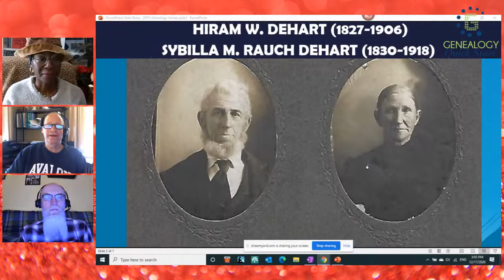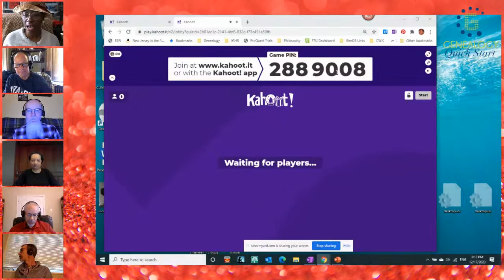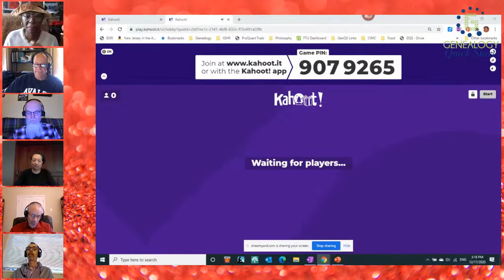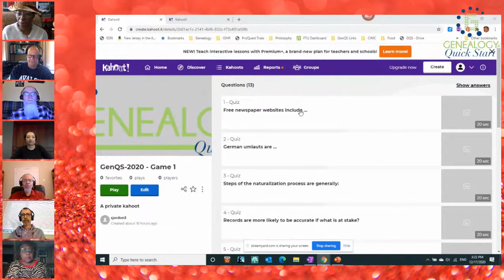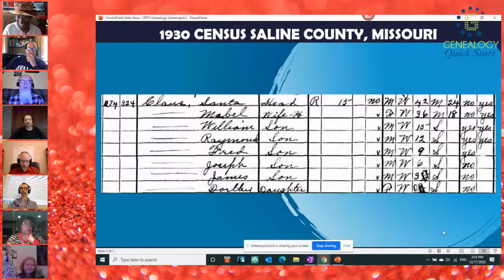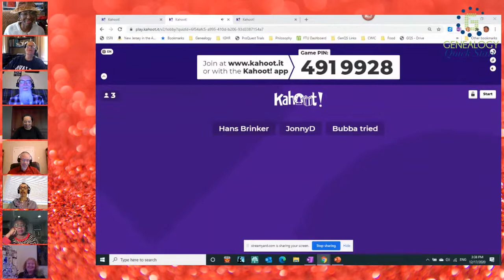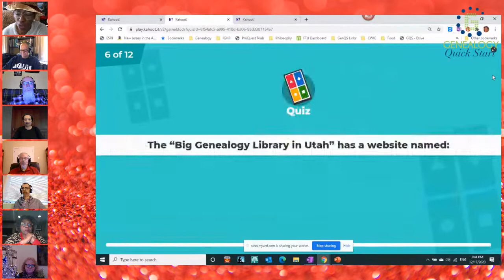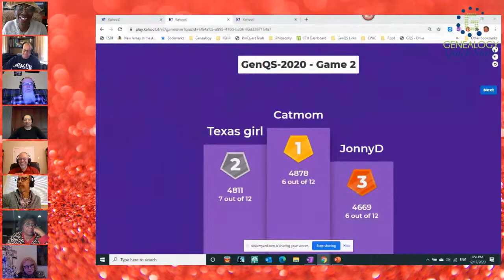Genealogy Quick Start LIVE: Genealogy Games & More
Genealogy Quick Start TV presents LIVE (December 17 @ 3 PM ET): Viewers get to compete with past Special Guests in Genealogy Games with Host: Shamele Jordon; Regulars:  James M. Beidler, Michael John Neill.

JOIN Live from GenQS Facebook Page or YouTube Channel.

This is an interactive genealogy TV show, not a genealogy webinar. During the show, we invite you to chat, comment, and ask questions.